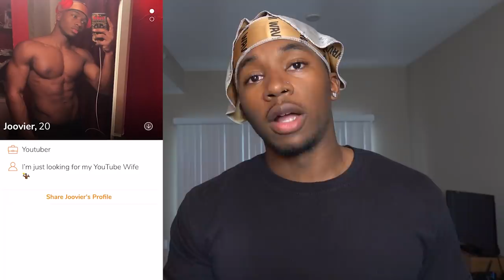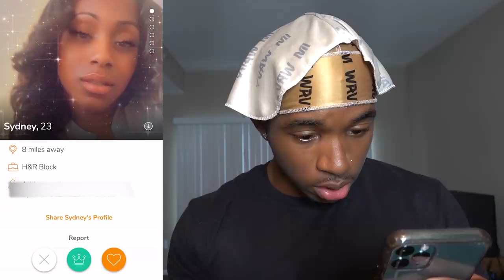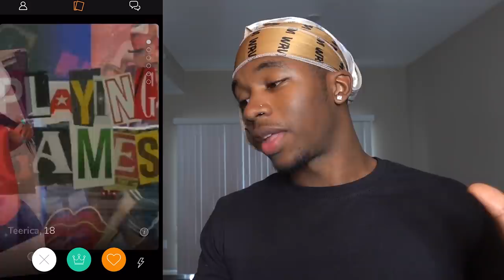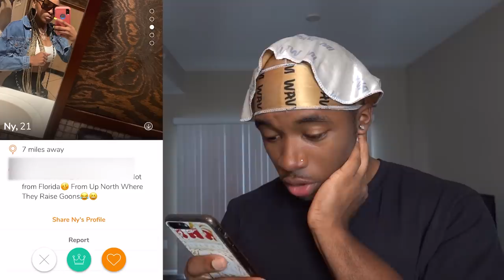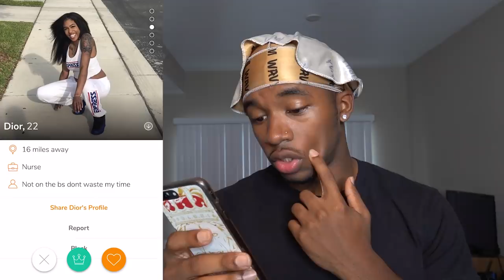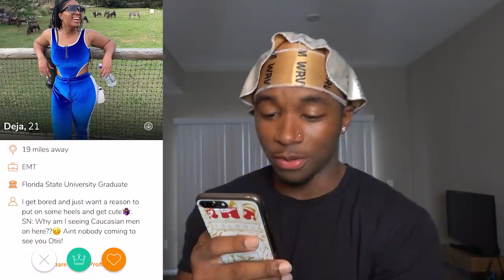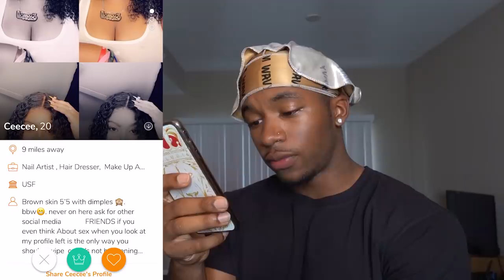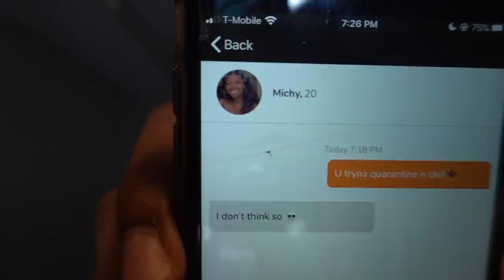I Went on BLACK TINDER And Found My Future WIfe